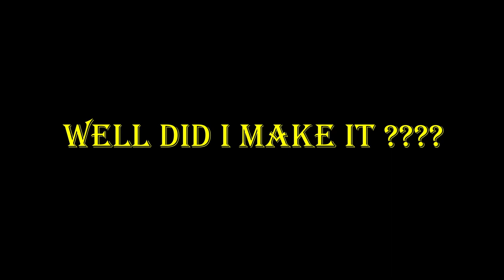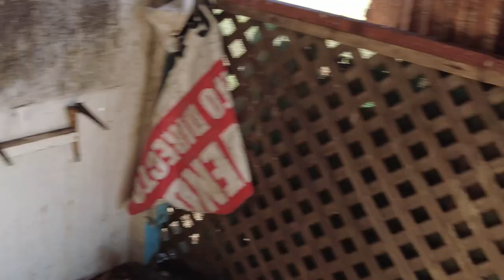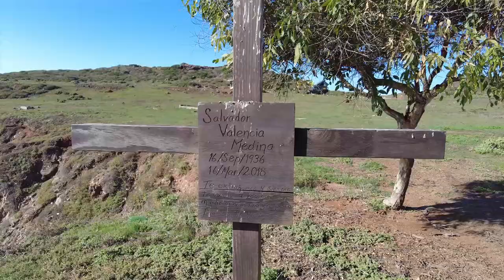Fat lad on world tour S1 E 75 Salton Sea California and Mexico if i can get in !!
hi all here's part 75 from the first series from my "Fat lad on world tour"
in this one i travel to the Salton Sea in California before heading to Mexico to see if they will let me in ?? enjoy

Background Information on the Salton Sea
Inland Deserts Region

The Salton Sea, located in southern Riverside and northern Imperial counties in Southern California, is California' s largest lake (map at right). Although large seas have cyclically formed and dried over historic time in the basin due to natural flooding from the Colorado River, the current Salton Sea was formed when Colorado River floodwater breached an irrigation canal being constructed in the Imperial Valley in 1905 and flowed into the Salton Sink. The Sea has since been maintained by irrigation runoff in the Imperial and Coachella valleys and local rivers. Because the Sea is a terminal lake, increasingly concentrated salts have resulted in a salinity that is currently 50 percent greater than that of the ocean. The increasing salinity and other water quality issues, including temperature extremes, eutrophication, and related anoxia and algal productivity, are adversely influencing the Sea' s fish and wildlife resources.

The Salton Sea functions both as a sump for agricultural runoff (photo right) and an important wildlife area r from the Colorado River (Imperial Irrigation District [IID] 2010), while about 50,000 acres are farmed in the Coachella Valley (County of Riverside, Agricultural Commissioner' s Office 2010).

Although it has only existed for about 100 years, the Salton Sea has become an extremely critical resource for many species of resident and migratory birds, including several species of special concern. Due to the significant loss of wetlands in California and other areas, the Salton Sea ecosystem has become one of the most important wetlands for birds in North America and supports some of the highest levels of avian biodiversity in the southwestern United States. Recent studies have documented the great importance of the Salton Sea ecosystem in providing habitat for migrating and resident waterbirds, particularly Pacific Flyway waterbirds. More than 400 resident, migratory, and special status bird species have been recorded in the Salton Sea area since its formation, with about 270 of those species using the Salton Sea on a fairly regular basis. In addition to the diversity of birds, studies have indicated that the large number of individual birds using the Salton Sea is even more ecologically relevant than the number of species.

Until recently, the Sea also supported a robust marine sport fishery that included orangemouth corvina (Cynoscion xanthulus), Gulf croaker (Bairdiella icistia), and sargo (Anisotremus davidsoni). Increasing salinity has eliminated the marine fishery, leaving only the euryhaline tilapia to provide sport fishing. Tilapia and several smaller nonsport fish species, of which only the endangered desert pupfish (Cyprinodon macularius) is native, currently sustain a number of bird species.

Declining inflows in future years will result in collapse of the Salton Sea ecosystem due to increasing salinity and other water quality issues, such as temperature, eutrophication, and related anoxia and algal productivity. Pileworms and barnacles, primary components of the Salton Sea food web, already appear to be impacted by deteriorating water quality. Tilapia, which is presently the primary forage species for piscivorous (fish-eating) birds at the Salton Sea, may be eliminated when salinity exceeds 60 parts per thousand (ppt). Salinity reached 50 ppt in 2008 and could exceed 60 ppt as early as 2018. Tilapia would likely continue to persist in areas of lower salinity where the rivers, creeks, and agricultural drains enter the Salton Sea. However, the loss of fish populations from the open water area would significantly reduce and possibly eliminate use of the Salton Sea by piscivorous birds, such as pelicans, double-crested cormorants, and black skimmers by the early 2020s. Some of these birds could use the areas where the rivers, creeks, and drains enter the Salton Sea if fish continue to persist in these locations. In addition, the relative abundance of bird species that forage on invertebrates likely would change over time with increases in salinity and resultant changes in the invertebrate community.